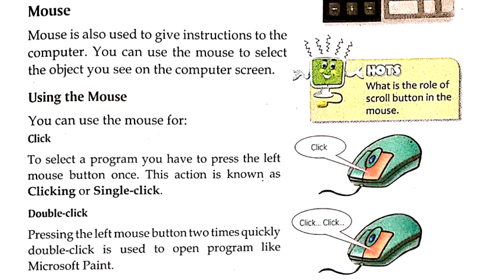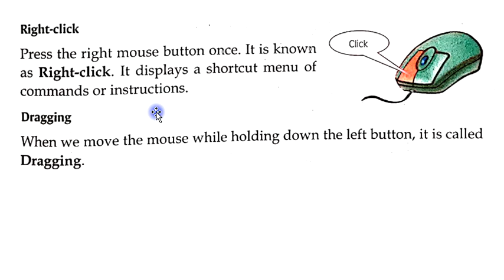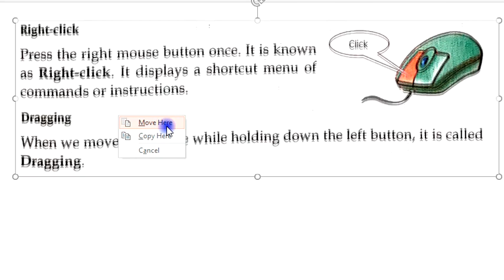2nd std computer 4th lesson 2nd session